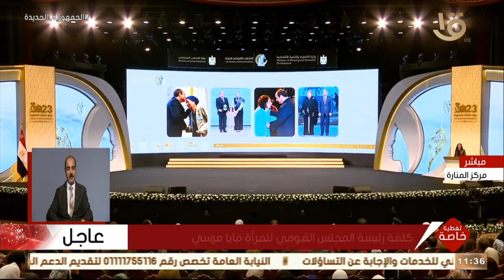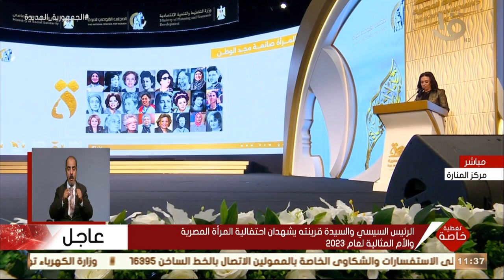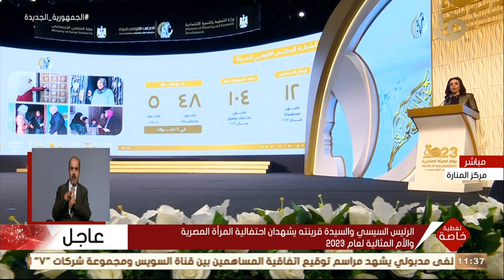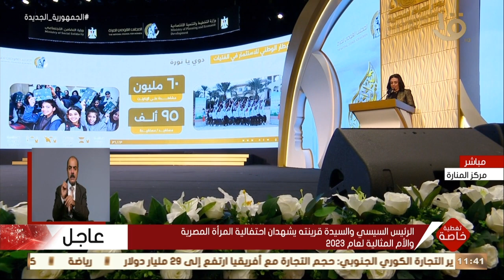كلمة د. مايا مرسي رئيسة المجلس القومي للمرأة خلال الاحتفال بيوم المرأة المصرية والأم المثالية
تغطية خاصة | كلمة د. مايا مرسي رئيسة المجلس القومي للمرأة خلال الاحتفال بيوم المرأة المصرية والأم المثالية